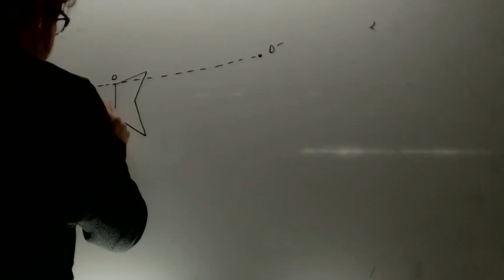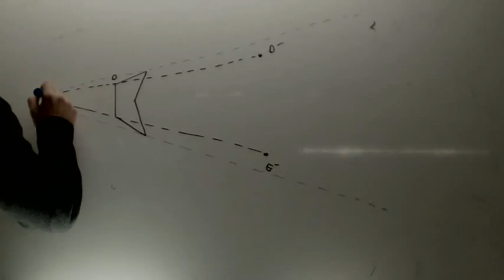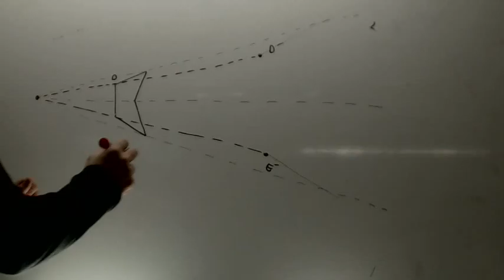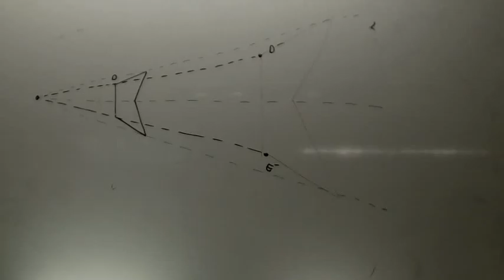Figuras semejantes graficamente Thales Academia Usero Estepona